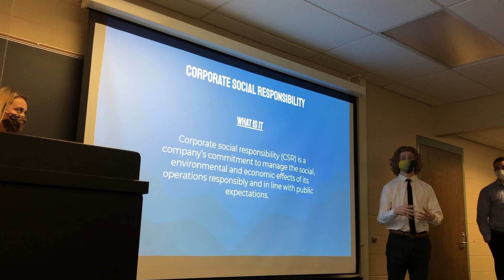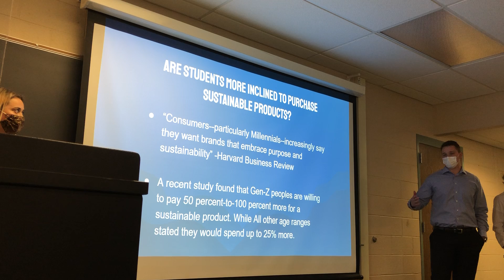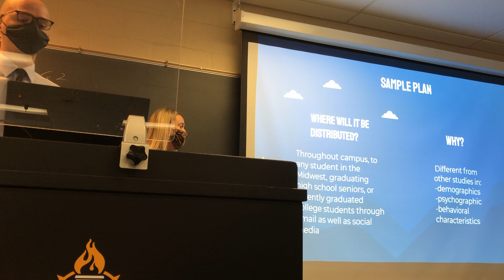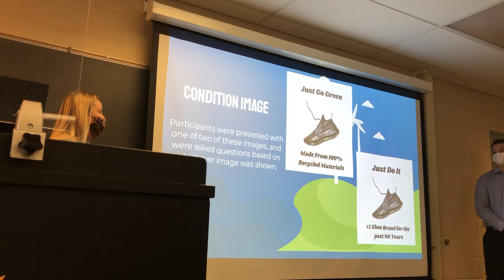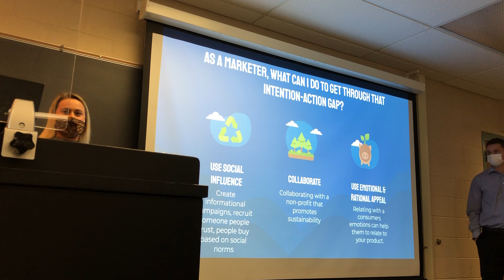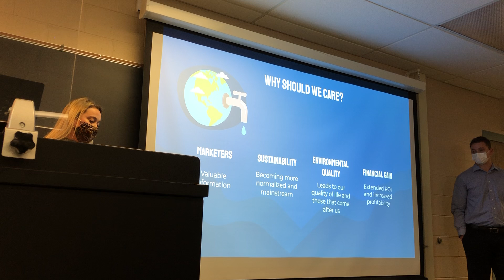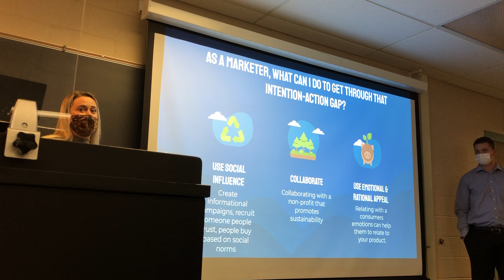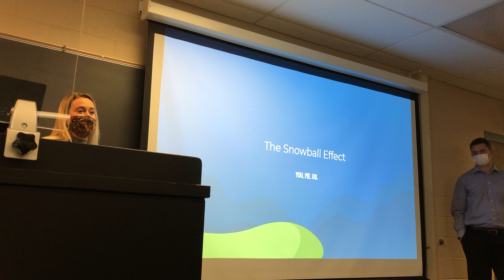2021_Winter_Business Research_MGT-425-01(12:00PM)_Final presentation_Group 5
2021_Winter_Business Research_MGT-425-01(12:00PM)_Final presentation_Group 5